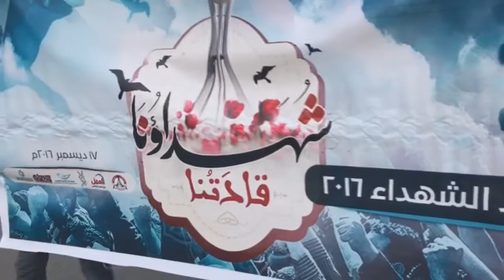مسيرة "شهداؤنا قادتنا" احتفاءاً بـ عيد الشهداء الأكبر - جدحفص 17/12/2016 Bahrain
شارك حشد من المواطنين عصر اليوم السبت (17 ديسمبر/كانون الأول 2016) في مسيرة خرجت بمنطقة جدحفص احتفاءاً بـ عيد الشهداء، وتخليداً لذكراهم.

وتقدم المسيرة يافظة كتب عليها "شهداؤنا قادتنا" فيما حمل المشاركون صور شهداء البحرين. وردد المشاركون شعارات تطالب بإسقاط النظام الحاكم في البحرين، وشعارات تطالب بالقصاص من قتلة الشهداء معتبرين حاكم البحرين حمد بن عيسى الخليفة المسئول الأول عن سقوط أكثر من 180 شهيد من انطلاق الثورة في فبراير من العام 2011.